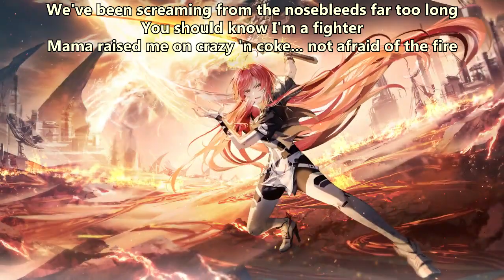Framing Hanley - Start A Fire (with lyrics) (2023)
Lyrics:

It's tragic how we wound up this way
They mortgaged the future for a seat at the table with a plateful of shameful mistakes they'll swallow
Addicted to the game that they play like a dope sick user who just keeps coming clean and then leaving the scene no sorrow

We can't get any higher

We've been screaming from the nosebleeds far too long
You should know I'm a fighter
Mama raised me on crazy 'n coke... not afraid of the fire
Time for laying down is over
Burn it to the ground then they'll know we won't sleep 'til we're six feet down below

So let's start us a fire

Prayer is a slippery slope when you worship the bullet
So you bury our sons and our daughters for fun... and it's bullshit.
Don't you deny the blood is on your fingers, you let it get this far
You closed your eyes and hoped the darkness lingered
But now the lights they can't get any brighter

You choose to believe what you want to see